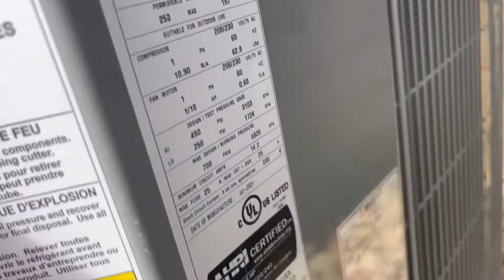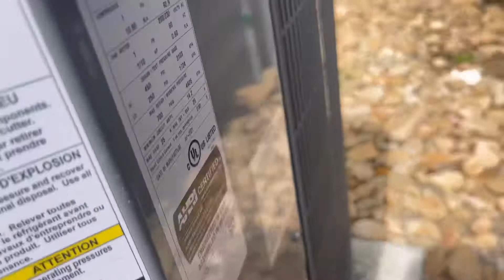2021 2 Ton Maratherm Heat Pump | Startup, Running, Shutdown [Cool Mode]